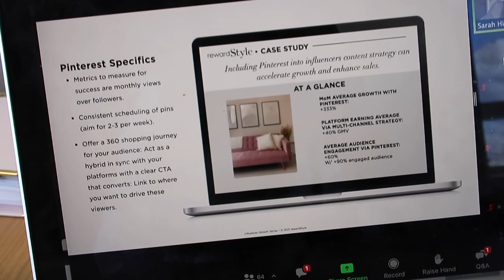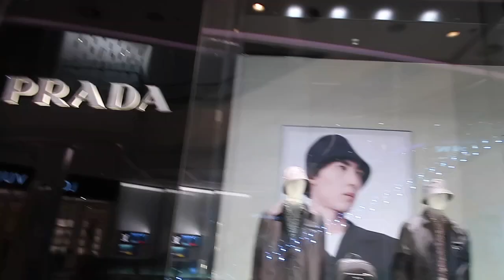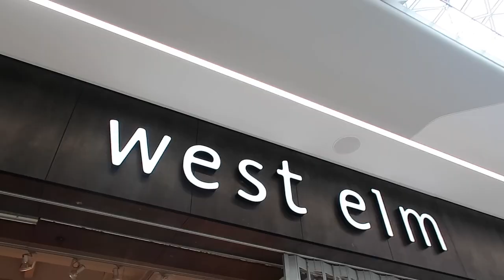COME SHOPPING WITH ME IN LONDON | PetiteElliee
COME SHOPPING WITH ME IN LONDON

Products Featured:

Stringer Brothers Cloud Stool^

Still and Bloom Milking Stool

Sofa - Ikea

Black Shelves - Ikea

Blue Fridge - Swan

Nars Orgasm Lip Balm

Clinique Lip Liner

Take The Day Off Balm

Monki Swimming Costume

West Elm Vase

Dior Forever Natural Bronzer

Chanel Healthy Glow Bronzer

What I’m Wearing:

Floral Dress

Jewellery:
Gold Bangle
Silver Bangle
Chain Bracelet
Knot Bracelet
Birthstone Ring
Halo Ring